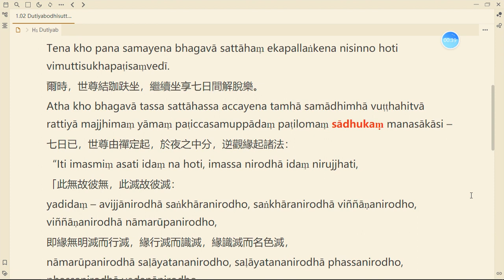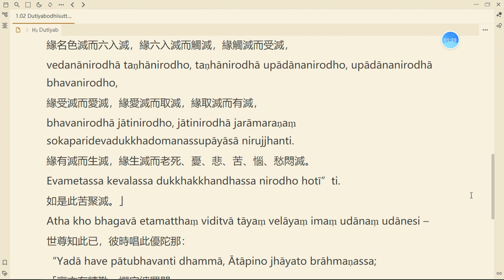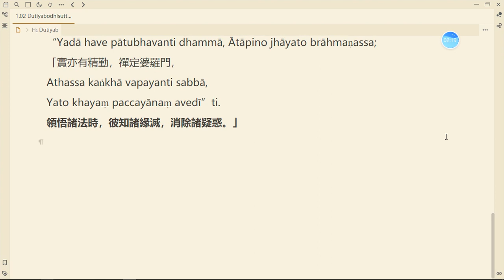自說經誦讀 Udānapāḷi 1.02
誦讀：Sobhana Net
中譯：Cbeta （僅供參考）